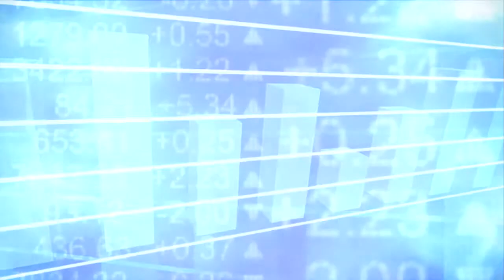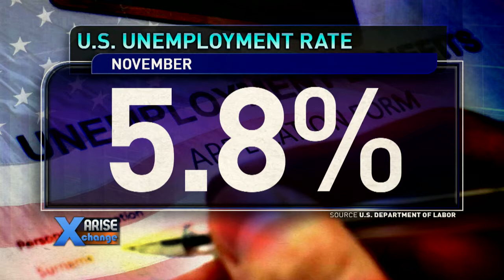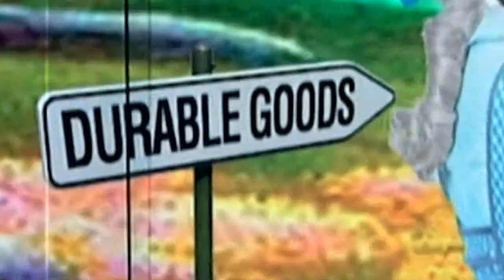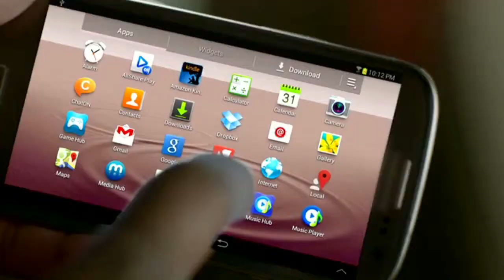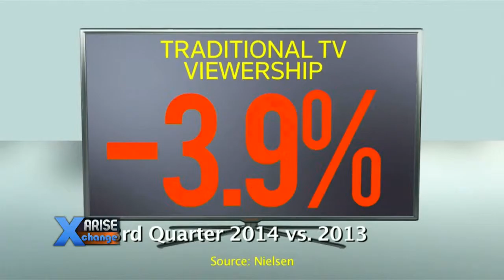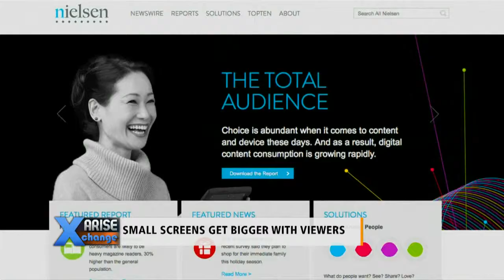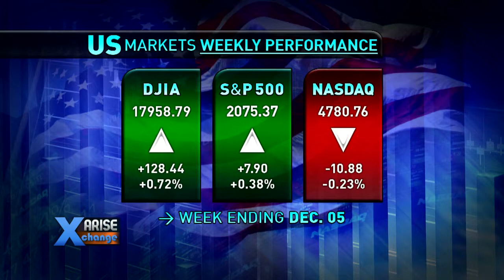Arise Xchange 12/5/14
Arise Xchange Full Broadcast

The November jobs report beats expectations, majors retailers hacked during the holiday shopping season, and the SEC ramps up whistleblower payouts

Host: Gary Ramsay
Guests: Lauren Fix, Mark Anthony Grimaldi, Robert Sadowski, Scott Schober